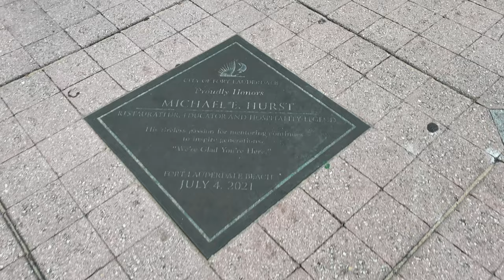FORT LAUDERDALE 4K VIDEO WALK, ADVENTURES, SOUTH FLORIDA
BEACH2RELAX is a documentary travel channel featuring a series of 4k video walks in Florida.  A perfect place for a beach vacation, summer or winter.

Enjoy this reality tv travel video in Miami Beach 4k, Miami 2021 ! This is USA 4k. Take a virtual walk, virtual hike with me. You will enjoy this walking tour relaxing on the beach, a special one among city walks. Nice people having fun. Also check other videos of this Miami vlog on this channel.

Bikini beach Tourism in Miami Florida, United States.
4K BEACH2RELAX MIAMI BEACH travel Bikini video USA